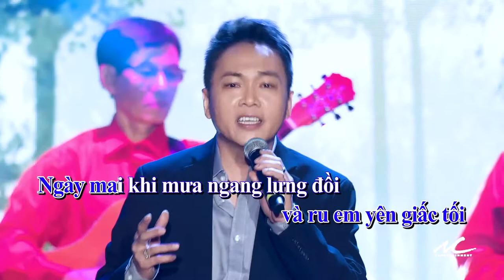Tony Lê - Mùa Thu Cho Em (Sing-Along)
Hoa Hậu Người Việt kỳ 16
Thực Hiện:  Minh Chánh Entertainment, Inc.